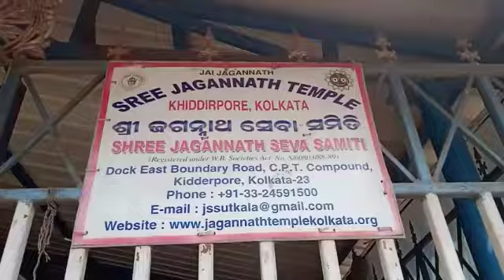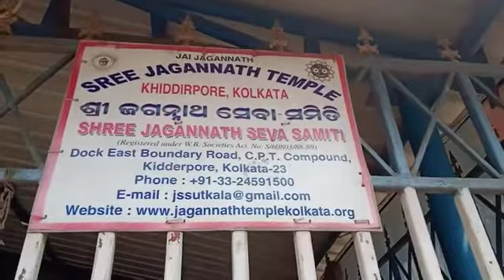Best Destination for senior citizens Alternative Jagannath Temple, Jagannath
Free Bridhyasram best shelter for senior citizens, alternative Jagannath Temple is situated at khidirpur in Kolkata, you will get back yourself real puri jagannath temple same as Ananda bazar arrangements for prasadam.